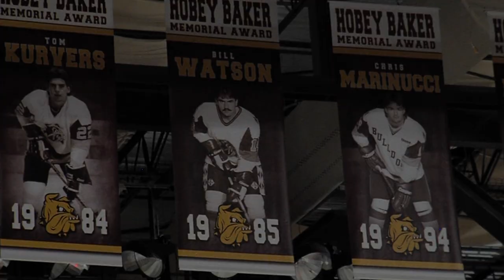UMD Hockey vs. Minnesota Intro (10-17-15)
A look back at the pre game video played in front of a solid out Amsoil Arena crowd of 7,569 that watched the UMD Bulldogs complete the sweep of the University of Minnesota.